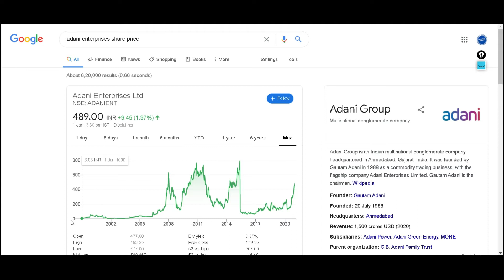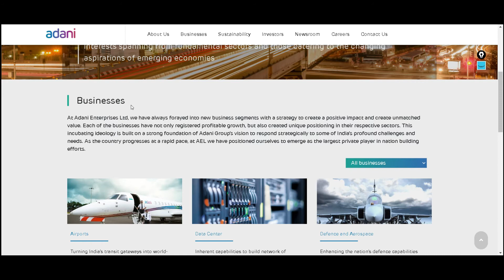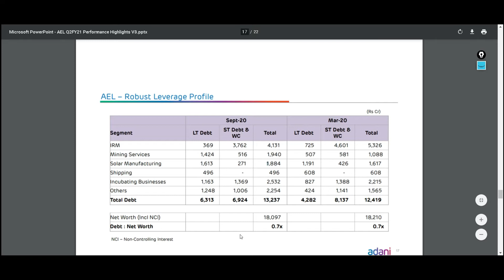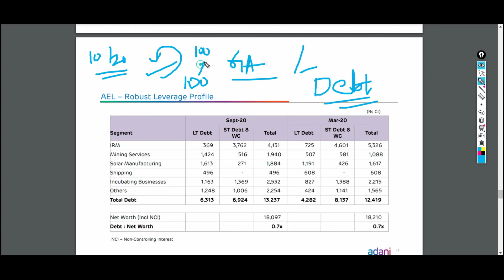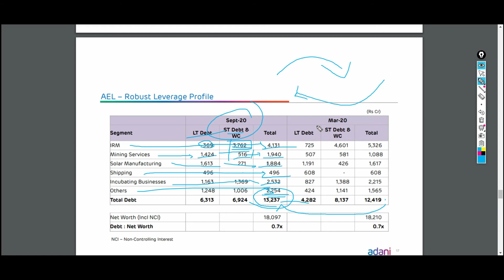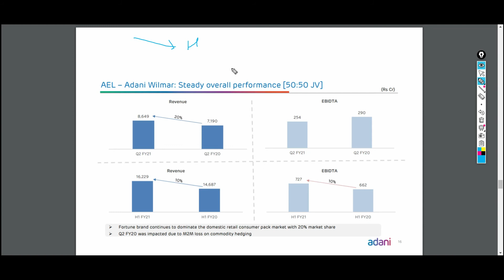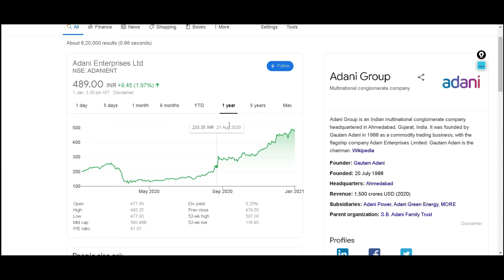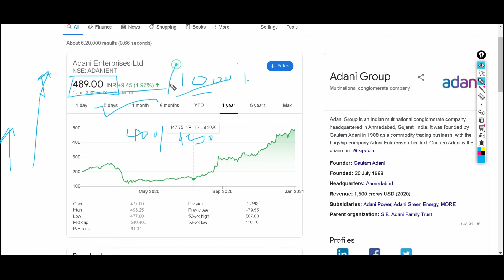Adani Enterprises Stock Analysis